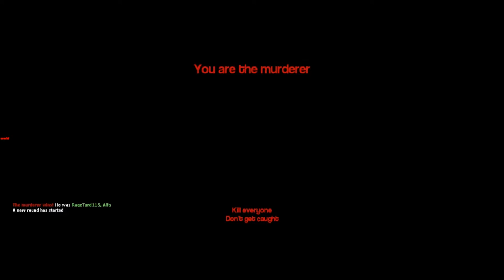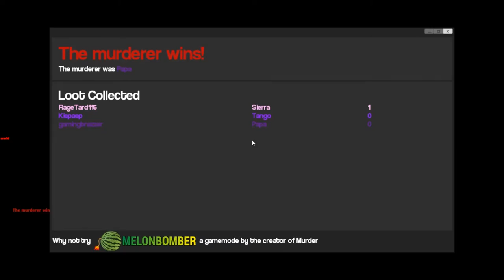The Kitchen, BazzerPlays and Duke? - Gmod Murder Funny Moments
The Grey screen intro was freezedrieds idea xD